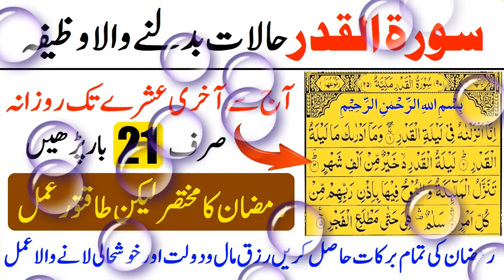Rozana 21 Mertba Yeh Surat Mubarka Parhain | Benefits of Surah Al Qadr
Surah Qadr ki Fazilat | Surah Al Qadr Parhnay k Fayde | Surah Qadr Ka Wazifa

شب قدر وہ رات ہے کہ جو ایمان والوں کے لئے مغفرت اور رحمت کا پیغام لے کر آتی ہے اس رات میں اللہ کی رحمت کے دروازے کھلے ہوتے ہیں جو رزق مانگتا ہے ا سکو رزق عطا کیاجاتا ہے جو عافیت مانگتا ہے اس کو عافیت عطا کی جاتی ہے اور جو صحت کا سوال کرتا ہے اللہ کی بارگاہ سے اسکو صحت کا تحفہ عطا ہوتا ہے۔ جو خیر و برکت اور بھلائی کی دعا مانگرا ہے اس کو خیر اور بھلائی عطا کی جاتی ہے۔